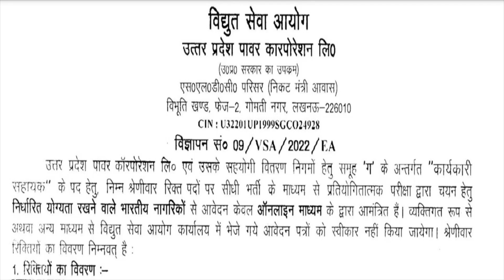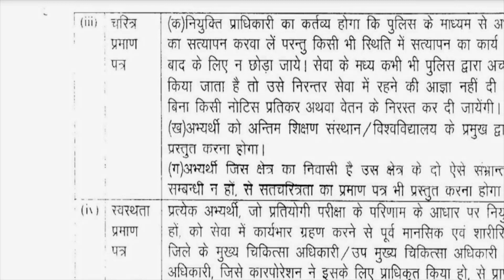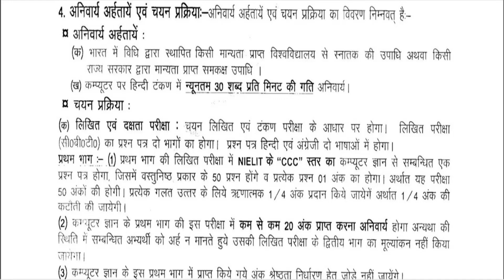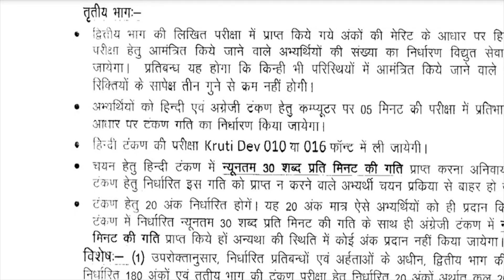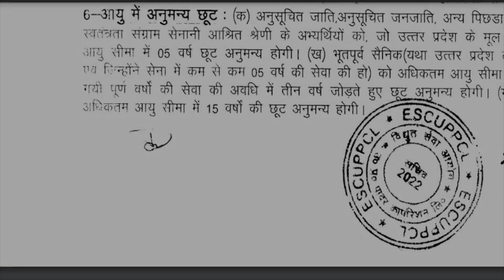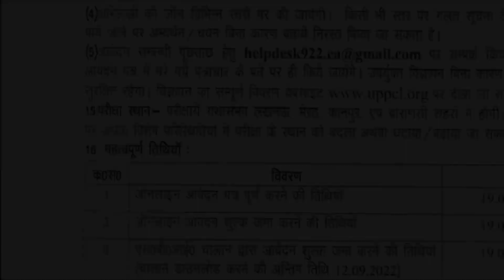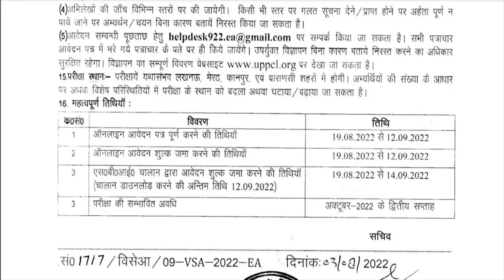VacancyNotice UPPCLvacancies ExecutiveAssistantVacanciesInUPPCL JobsInUP JobsInUPPCL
Hello students,

Uttar Pradesh Power Corporation Limited (UPPCL) has published recruitment notification of Executive Assistant for fill up 1033 Vacancies. The UPPCL Executive Assistant 2022 Online registration will be start from 19th August to 12th September 2022.The link of the advertisement is given below. Those interested and eligible can go through the same and apply before the last date.

The link of the Advertisement is given below:-

Thanks